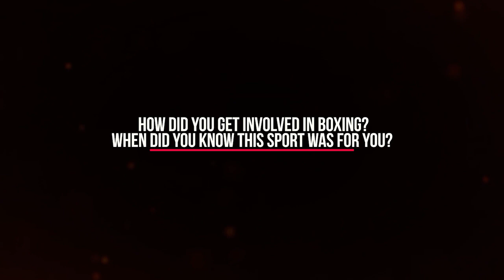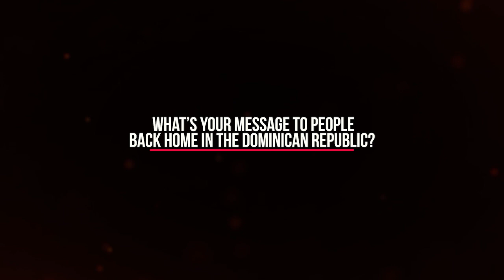George Arias: I Want to ‘Put My Hands to Work’ for the Dominican Republic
Ahead of his December 2 fight against Cassius Chaney, George Arias talks to Triller Fight Club about how he got started in boxing, his nickname “The Dominican Mike Tyson” and how he wants to make a difference for the Dominican Republic.

“Triller is the AI-powered open garden technology platform for creators. Pairing music culture with sports, fashion, entertainment, and influencers through a 360-degree view of content and technology, Triller encourages its influencers to post the content created on the app across different social media platforms and uses proprietary AI technology to push and track their content virally to affiliated and non-affiliated sites and networks, enabling them to reach millions of additional users. Triller additionally owns VERZUZ, the live-stream music platform launched by Swizz Beatz and Timbaland; a leading customer engagement platform; FITE, a premier global PPV, AVOD, and SVOD streaming site; and Thuzio, a leader in B2B premium influencer events and experiences.”